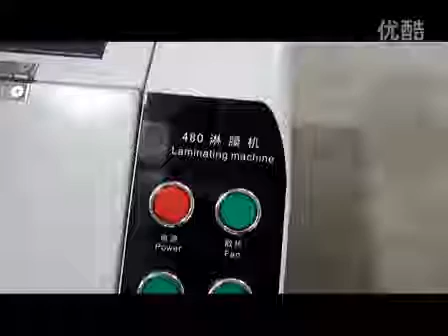台式淋膜机操作视频 标清 1